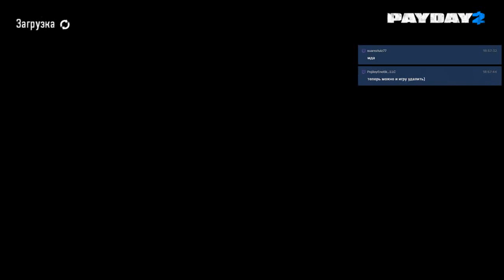Payday 2 - Henry's Rock, Death Sentence[OD], Solo, No (AI, Downs)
A Heister of Legend
Complete all contracts on the Death Sentence difficulty.

One More Down, No More To Go
Complete all contracts on the Death Sentence difficulty with the One Down mechanic activated

First in the world. Now I can be proud of it.